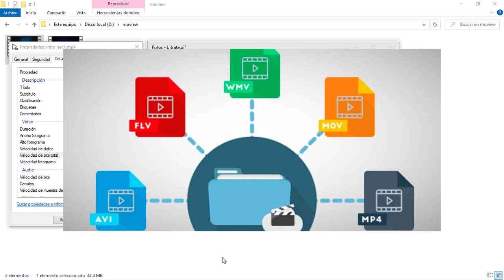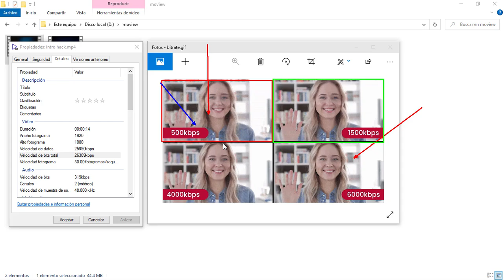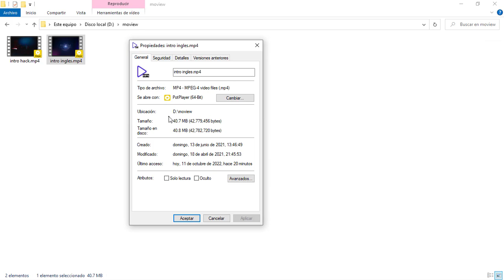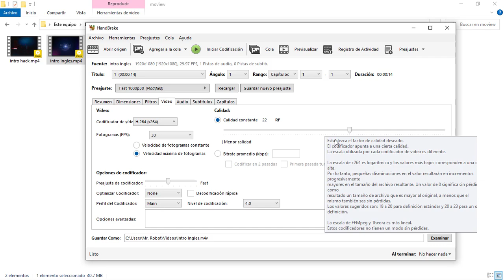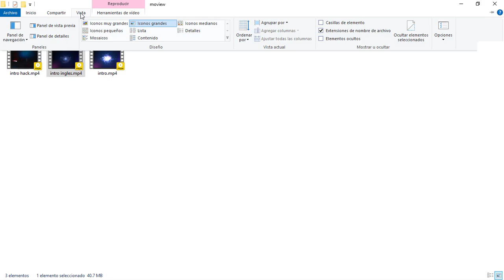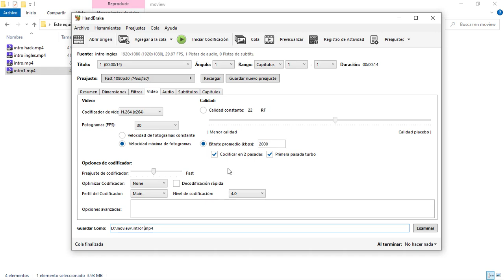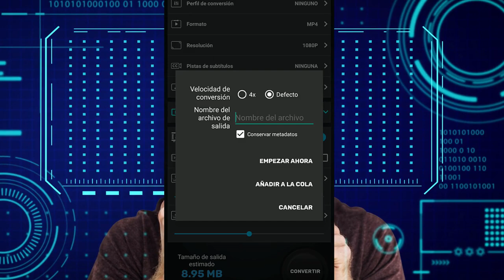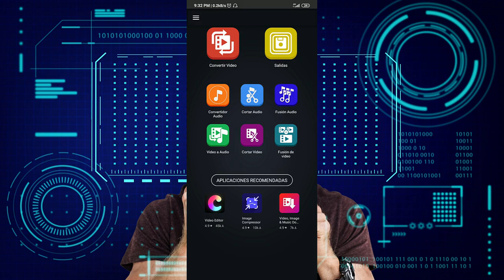Comprime vídeos sin perder calidad en Windows y Android.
Hola, hoy vamos a ver que factores influyen en la calidad de imagen de un vídeo y cual de ellos podemos modificar -para reducir su tamaño- sin que afecte tanto a la calidad del video.
Haremos la prueba tanto en Windows como Android.